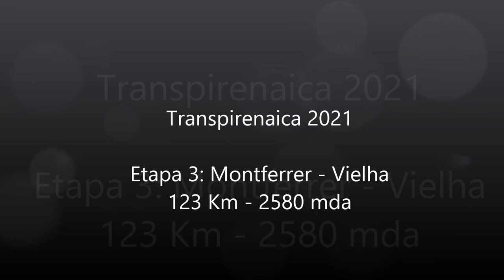Transpirenaica 202 Etapa 3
Transpirenaica 2021 en bici de carretera.
Etapa 3: Montferrer - Vielha